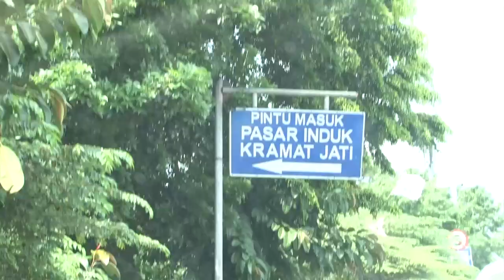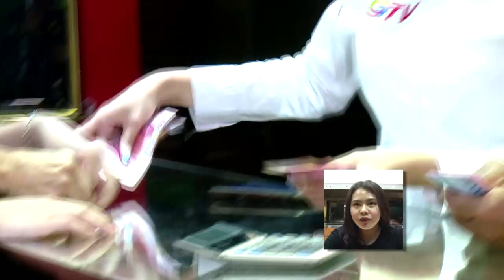Kasihan, Anak Laki-laki Pak Surya Harus Pakai Selang Untuk Cuci Darah| Uang Kaget Eps 291 (1/3)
Mr. Money (Kris Hatta) berkeliling ke berbagai penjuru Indonesia membantu mereka yang kekurangan secara ekonomi namun memiliki semangat hidup dan daya juang yang tinggi. Setiap episodenya, Mr.Money akan memberikan uang Rp 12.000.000 dan target harus mampu menghabiskannya dalam waktu 33 menit.